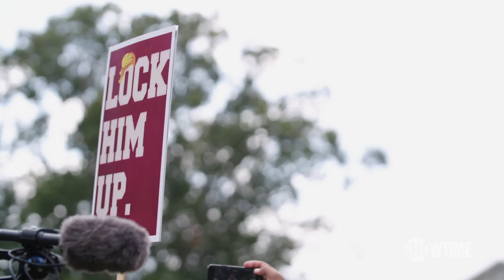Next on the Season 4 Finale: The Fight for Our Country | THE CIRCUS | SHOWTIME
The Circus analyzes potential outcomes of the impeachment inquiry by taking the pulse of Congress members, Presidential campaigns, and Trump loyalists who are all set to be impacted by public testimony. Season finale Sunday at 8/7c, only on SHOWTIME.